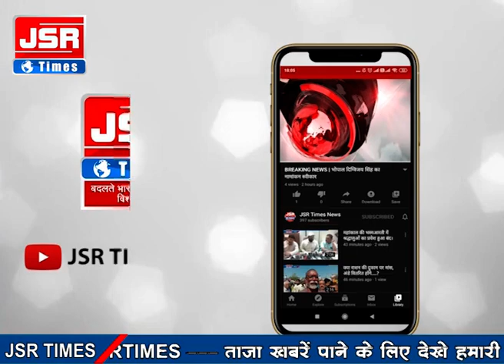आमसभा के दौरान मंच पर भाषण देने के दौरान पूर्व मुख्यमंत्री से एक युवक ने माइक छीनने का किया प्रयास।